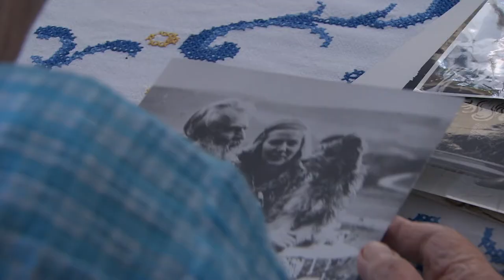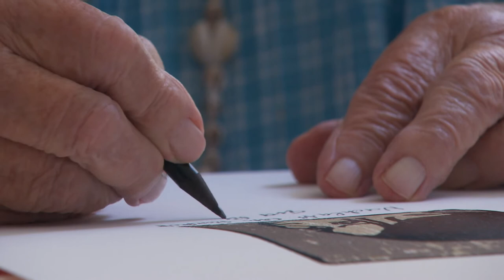"Ich war für die Farbe zuständig". Eva Pankok - Leben und Werk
Hünxe-Drevenack 2016; Zusatzfilm zur Filmdokumentation "Eigentlich soll sich nichts ändern hier." Haus Esselt, die Menschen, die Kunst und die Zeit

Regie: Dagmar Hänel

1958 kauft der Düsseldorfer Maler, Graphiker und Bildhauer Otto Pankok ein altes Herrenhaus am Niederrhein: Haus Esselt. Hier lebt und arbeitet er noch acht Jahre bis zu seinem Tod. Seine Frau und seine Tochter pflegen sein Erbe: seine Kunst und seine Philosophie, für die Tochter Eva Pankok wird die Sorge um das elterliche Erbe zur Lebensaufgabe.
Dieser Film stellt den Ort „Haus Esselt“ als Lebensort, Ort der Kunst, Ort des Miteinanders und der Begegnung in den Mittelpunkt. Die Besonderheit des Hauses liegt in seinen Menschen, im Zentrum des Alltags im Haus stand bis zu ihrem Tod im Frühjahr 2016 Eva Pankok.
Die Besonderheit des Ortes machen Beziehungen aus: zu einem Ort mit besonderer Ausstrahlung, seinen Bewohnern und Besuchern und der zugrundeliegenden Lebensauffassung, die sich aus der Persönlichkeit und Geschichte der Familie Pankok entwickelte. Diese Aura macht Haus Esselt zu einem besonderen kulturellen Erbe im Rheinland.